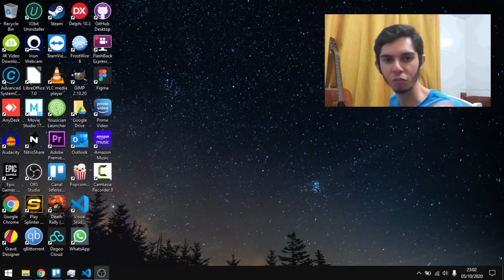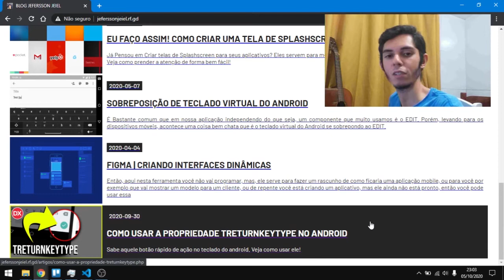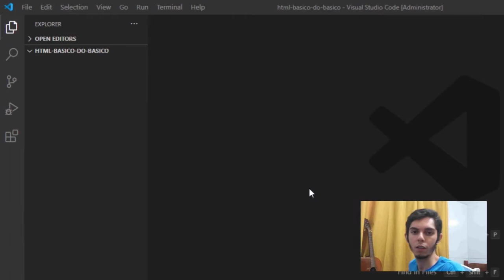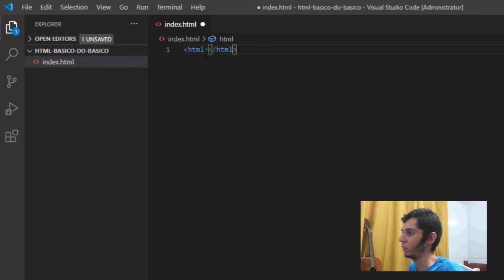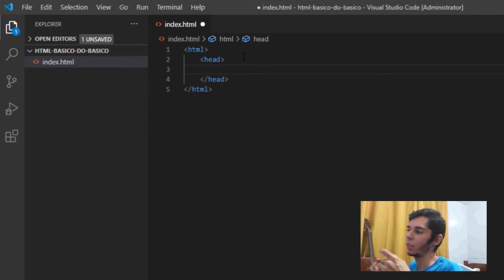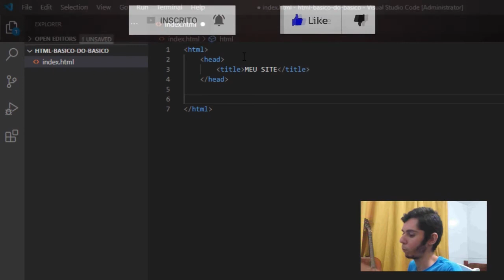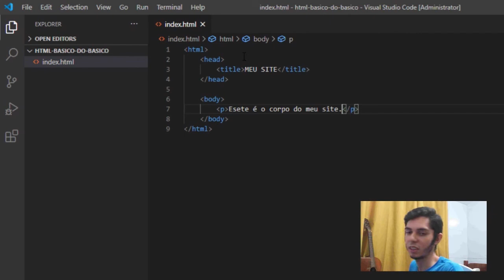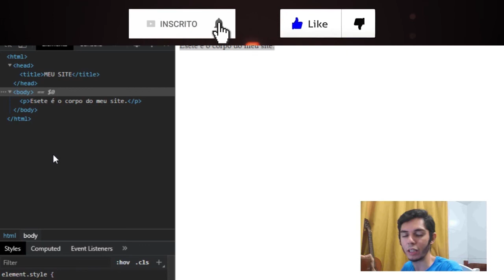HTML: Aprenda de forma FÁCIL e RÁPIDA!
Aprenda HTML de uma forma FÁCIL e RAPIDA seguindo os passos deste vídeo.

HTML é uma tecnologia muito utilizada em navegadores e na internet mesmo. Aprender HTML é essencial para web designers e profissionais que criar aplicações para a internet.

Em 99,9% dos sites da internet, utilizam o HTML, que NÃO É UMA LINGUAGEM DE PROGRAMAÇÃO, mas é um interpretador que "cria" os sites. Se você tem vontade de embarcar no mundo WEB, precisa aprender a usar o HTML!

Aprenda o BÁSICO do BÁSICO neste vídeo.

Navegue pelo Vídeo:
0:00 - 0:30 - Apresentação
0:40 - 1:34 - Já Conhece o BLOG?
1:36 - 9:30 - Tutorial